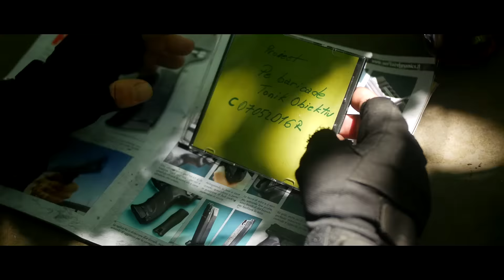Tonik Obiektiv feat. Cocoon Kills, Syan Lion, Tony Batranu, Johnny M, WTF & E.R.U - Pe Baricade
Music video by Tonik Obiektiv performing Pe Baricade. (C) 2016 Tonik Obiektiv under exclusive license to Obiektiv Music Romania

Listen & follow:  Tonik Obiektiv
Download/Streaming

Detalii ↓ ↓ ↓
O productie video by ALens & Martin Basile
Regie: Paval Catalin & Tonik Obiektiv
Imagine: Liviu Postolache, ALens, Serban Eugen, Martin Basile, E.R.U. Productions
Montaj/Editare: ALens
Distributie: Davide Sanguineti, Pelle Vincenzo, Giacomo Ratto, Davide Vendita, Silviu Cristian & Luca Marchese

Text: Tonik Obiektiv, Cocoon kills, Syan Lion, Tony Batranu, Johnny M, WTF, E.R.U, Capeliy
Instrumental: Johnny M
Aranjament muzical: John Diamond
Voci aditionale: Syan Lion
Inregistrat in : Diamond Records, E.R.U. Productions & Relab Studio
Mixaj & masterizare: John Diamond (Diamond Records Studio)

nel.